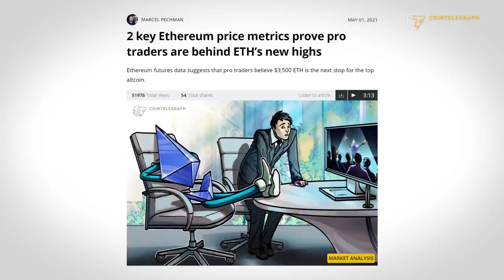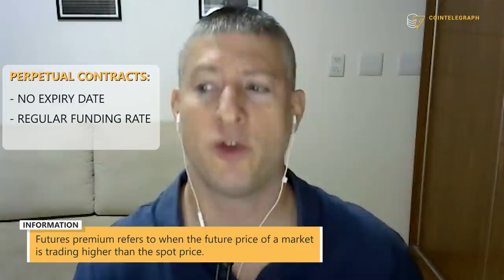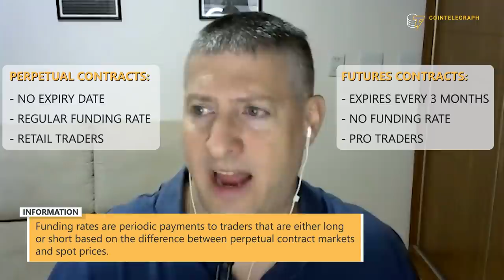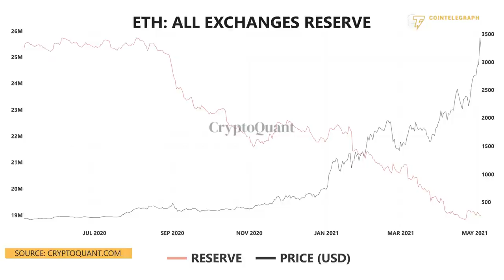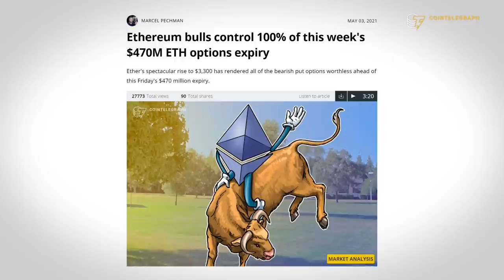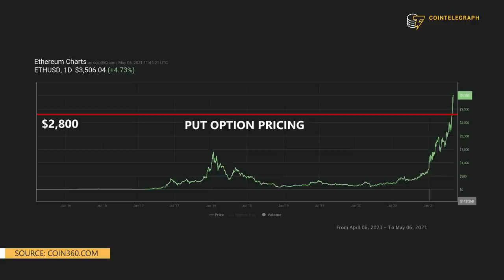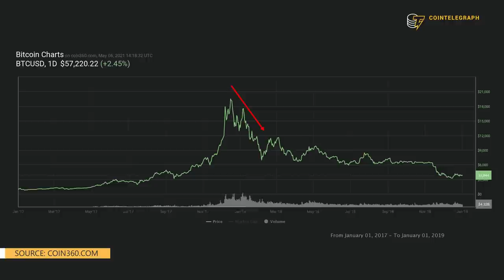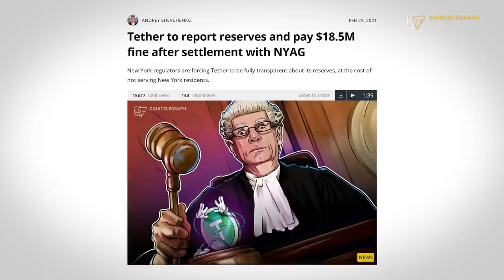ETH 'could EASILY sustain until $5,000:' Key Ethereum price metrics behind new highs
Cointelegraph market analyst Marcel Pechman explains how derivatives data proves pro traders are driving Ether's latest push, which suggests there's another big move on the way.

0:00 Intro
0:24 What are the factors behind Ether’s latest rally?
2:55 Are institutions driving the market while retail is waiting for a buying opportunity?
5:32 Will institutions continue to stockpile Ether?
6:59 What does it mean for Ether bulls to be in full control of this week’s options expiry?
10:39 Is this week’s options expiry already priced into the market?
11:33 When will this rally see a correction?
14:55 What would happen if Tether were frozen by the DOJ?